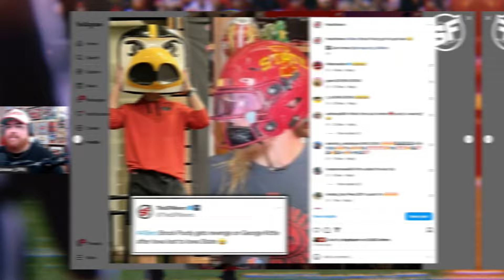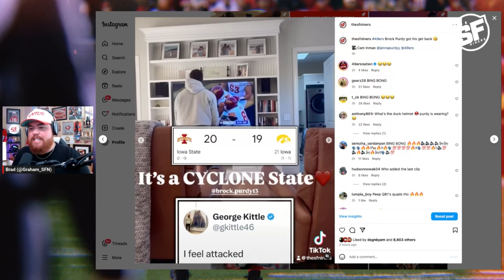49ers Brock Purdy gets REVENGE on George Kittle after Iowa St took down Iowa